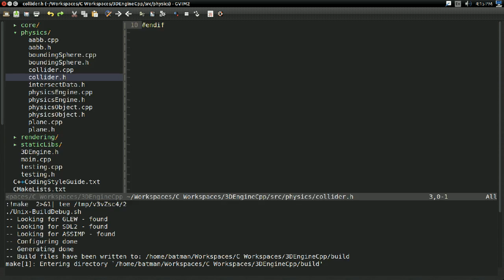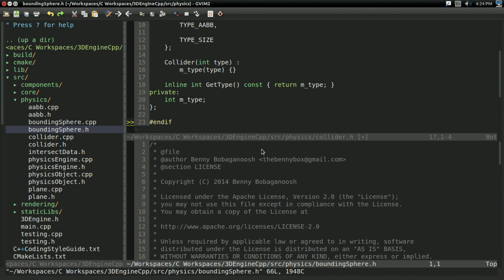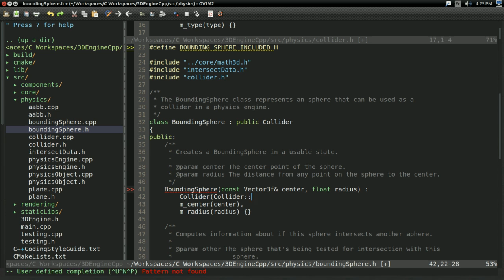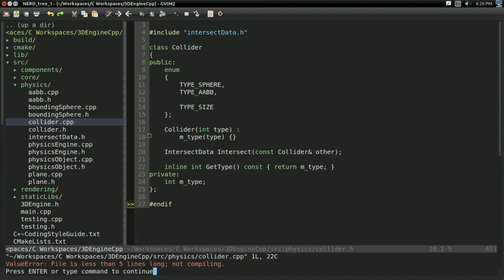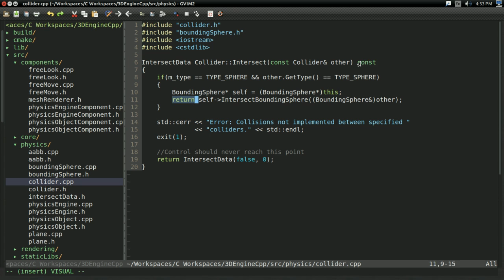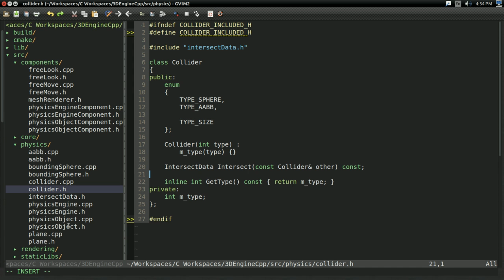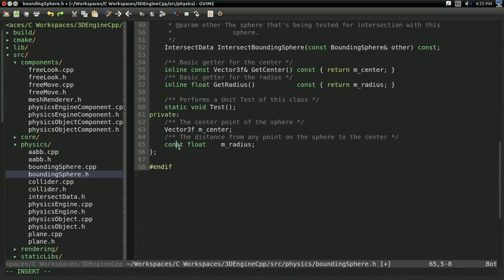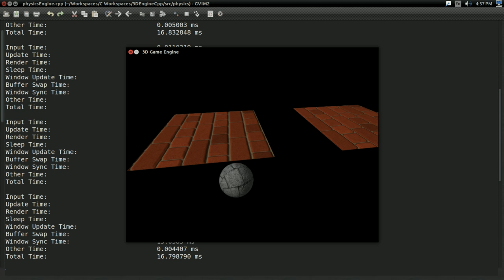#9 3D Physics Engine Tutorial: Generalizing Colliders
In this video, we start generalizing the physics engine by adding a general collider class.